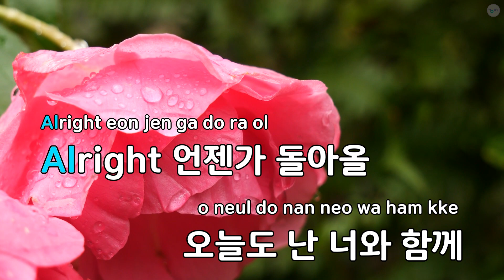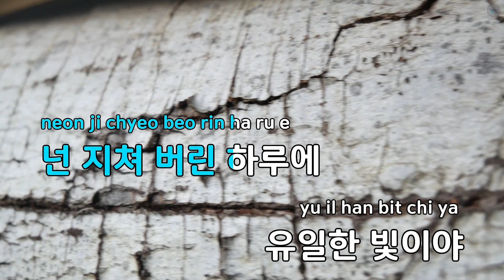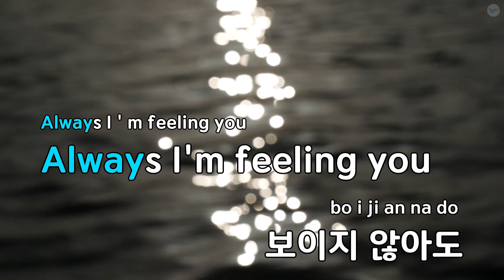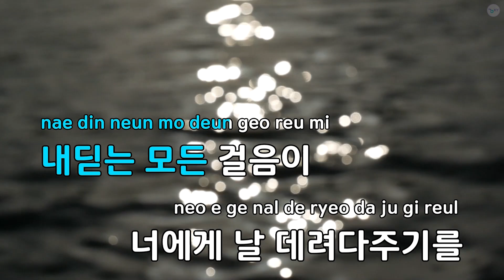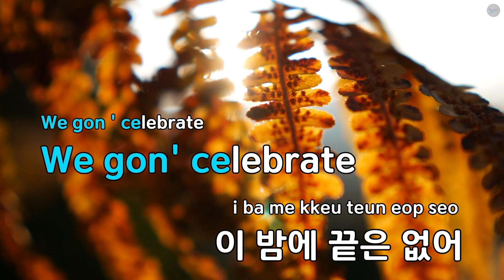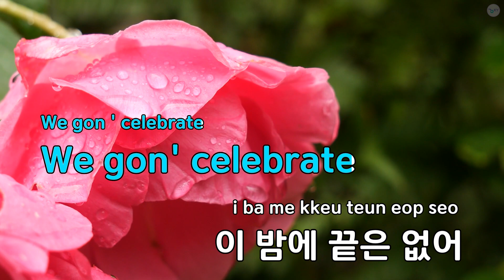CELEBRATE - 하이라이트 (KY.90678) / KY KARAOKE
"★ 곡 정보 ★
번호 : 90678
제목 : CELEBRATE
가수 : 하이라이트
작사가 : 용준형
작곡가 : 용준형,김태주

Copyrightⓒkeumyoung